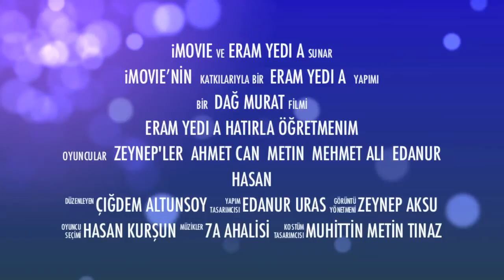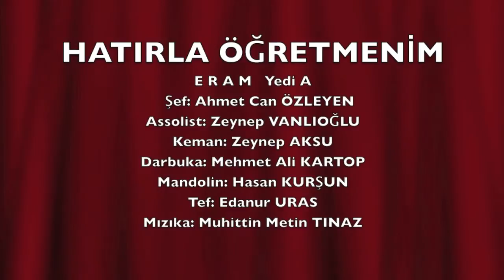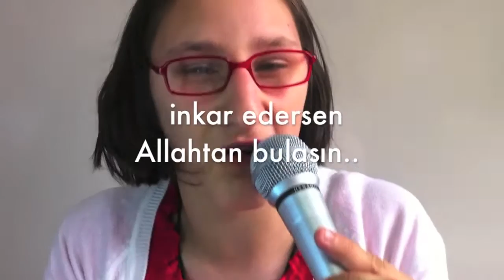Hatırla Öğretmenim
ERAM YEDİ Arkadaş